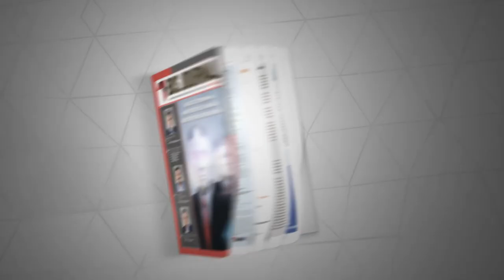BIS Journal №4(43) 2021 — Читайте новый номер: Искусственный интеллект в банках — польза vs. угроза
В свежем выпуске главного журнала отрасли ИБ финансовой сферы — новости мира кибербезопасности, споры о технологиях, аналитика и обзоры, а также личный опыт и рекомендации профессионалов. Читайте в печатной и онлайн-версии BIS Journal!

Темой сорок третьего номера «BIS Journal — Информационная безопасность банков» стал искусственный интеллект в финансовых организациях: смогут ли «думающие машины» привести банки и их клиентов в светлое будущее — или активизируют новые угрозы? Кроме этого, в новом номере вы найдёте последние новости мира ИБ, категоричные высказывания экспертов о новых технологиях, детальные обзоры сервисов и решений для кибербезопасности, отчёты с отраслевых мероприятий, аналитические материалы, достоверное изложение исторических событий и практические советы для «безопасников».

Читайте на страницах BIS Journal №4(43):
➢ Искусственный интеллект в банках: машинное обучение и финансовые услуги нового поколения — эксперты и обозреватель журнала делятся мнениями по теме номера;
➢ Проверка прочности системы электронного голосования — о попытках зарубежных хакеров нарушить избирательный процесс рассказывает депутат Василий Пискарёв;
➢ Критическое эссе и апология нового ГОСТа, рекомендации для финансовых API, объяснение к режиму самоизоляции — в рубрике «Банки»;
➢ Плюсы и минусы моделей SOC, личный опыт подключения к коммерческому центру мониторинга, сравнение SOC и практики пентеста — всё самое важное о центрах мониторинга и реагирования в канун SOC-Форума 2021.

Также в номере: как совершенствуются технологии активной защиты, юбилейное интервью с основателем компании «ЭЛВИС-ПЛЮС», обзор PKI-Форума Россия 2021 и других отраслевых событий, кибербезопасность глазами современной молодёжи и знаковые события из истории криптографии.

Ищите новый выпуск журнала на крупнейших мероприятиях отрасли, а также читайте статьи в онлайн-версии:

Ежеквартальный журнал «BIS Journal — Информационная безопасность банков» издаётся Медиа Группой «Авангард» с 2011 года в печатном и электронном виде. Зарегистрирован Федеральной службой по надзору в сфере связи, информационных технологий и массовых коммуникаций, свидетельства ПИ № ФС 77–61378 и ЭЛ № ФС 77–61376.